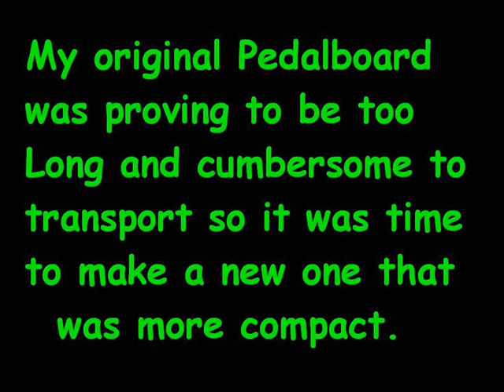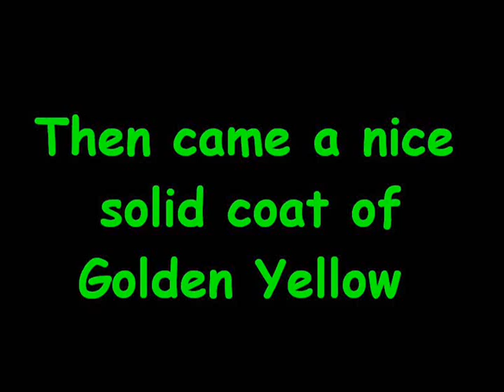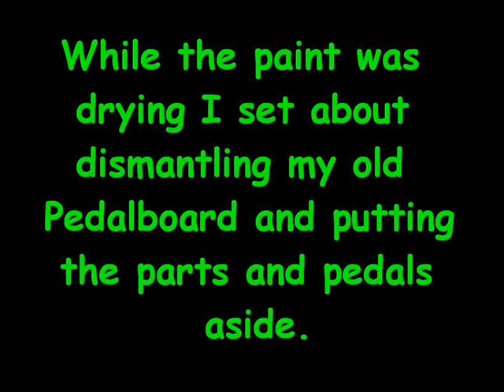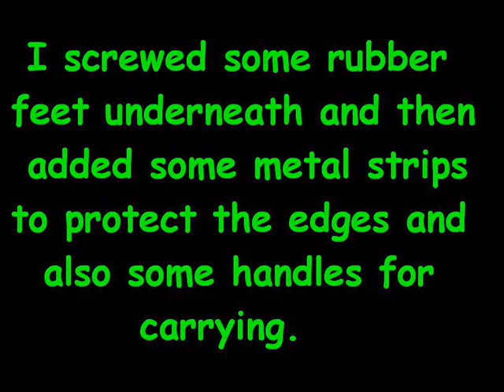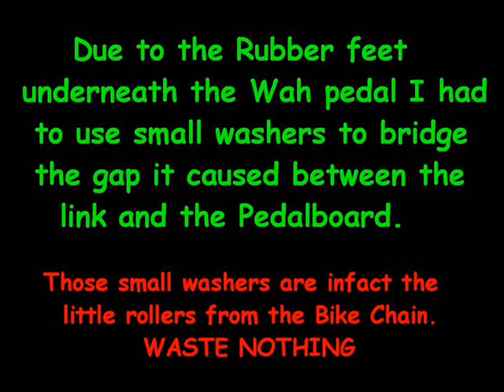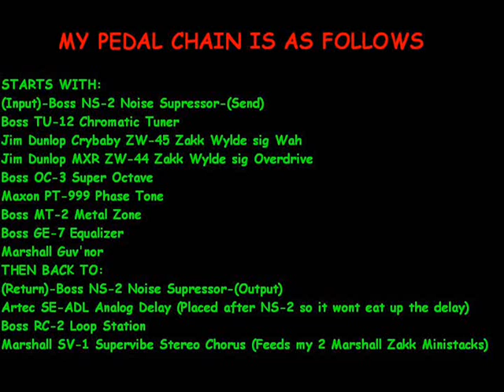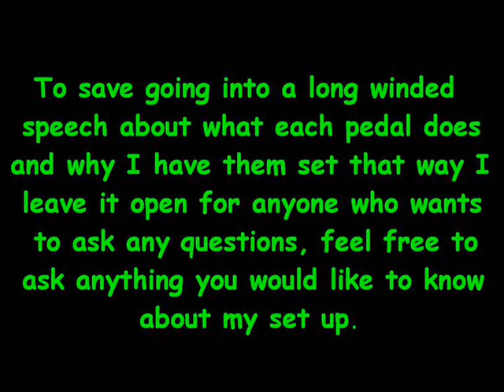Pedalboard take 2.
Descriptive slide show detailing the construction and setup of my latest version of my pedalboard.